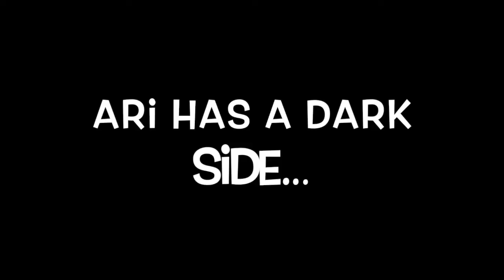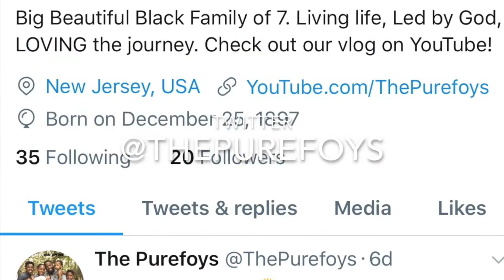Ari's Morning Routine... With a Twist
It's Ari's turn to show you how she gets down with her morning routine. Make sure you watch until the end... Sweet little Ari isn't so sweet, after all.

Don’t miss a thing! Turn on those notifications!